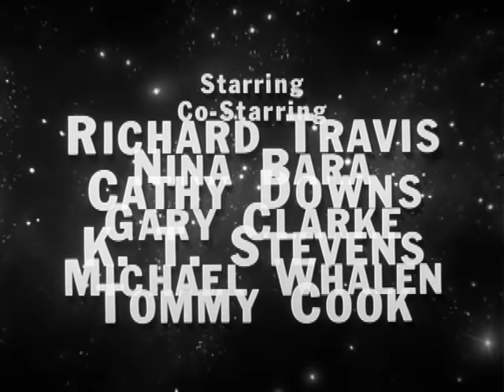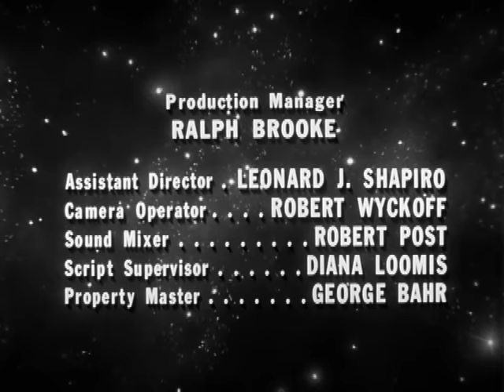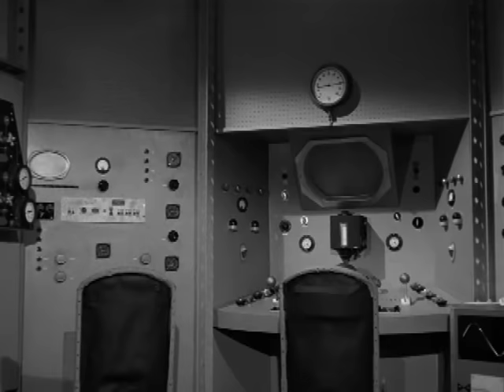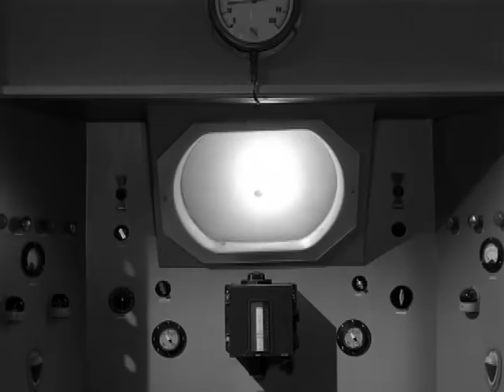MISSLE TO THE MOON (1958) | Cathy Downs | Richard Travis | Full Length Sci-Fi Movie | English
Escaped cons stowaway on a flight to the moon and discover alien women ruled by a sadistic queen.
Cast:
Richard Travis - Steve Dayton
Cathy Downs - June Saxton
K.T. Stevens - The Lido
Tommy Cook - Gary Fennell

More categorised SCI-FI movies (click and watch!)